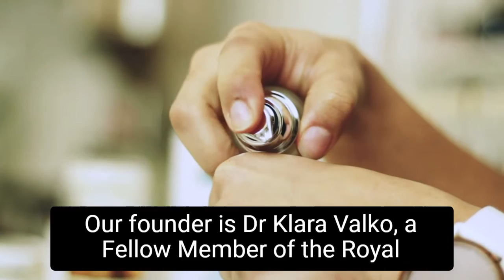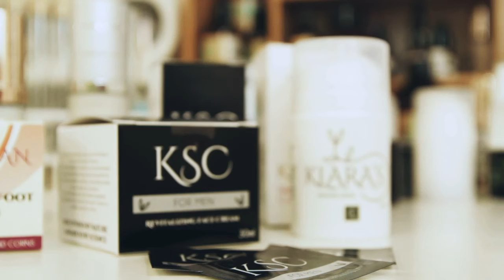About Klara's anti-wrinkle and anti-ageing skincare range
Klara's skincare products use trademarked novel technology, Bio-Mimetic Cosmetics TM, to deliver the active ingredients, such as hyaluronic acid and collagen, deeper into the skin. These active ingredients are polar, large molecules that cannot absorb deep into the skin, so we trap them into biomimetic phospholipid micelles for maximum benefit. We use only high quality, natural, or nature-derived organic and cruelty-free ingredients in our products. The proportion of the active ingredients are well designed, so we need to apply the appropriate quantity of the creams, serum and oil depending on the skin type and age. The products are designed for a regular morning and evening skincare routine, starting with cleansing with our micellar water, then a few drops of facial oil and serum massaged gently into the skin. After full absorption, we can apply Klara's anti-wrinkle moisturizers.
Dr Klara Valko is an experienced pharmaceutical scientist who published over 100 papers and several books. She is an honorary professor at UCL School of Pharmacy. Her passion is to put science into products that enhance our health and younger look for longer.